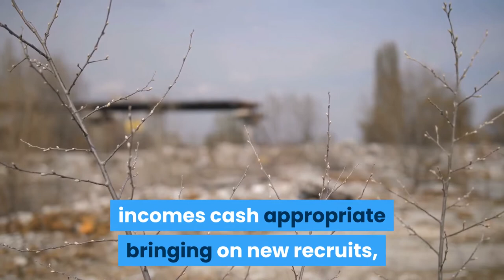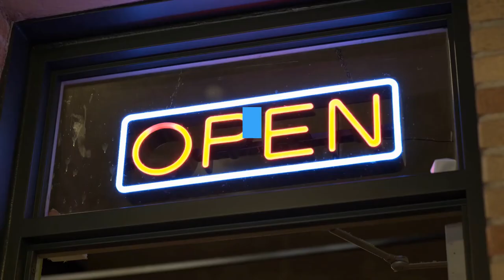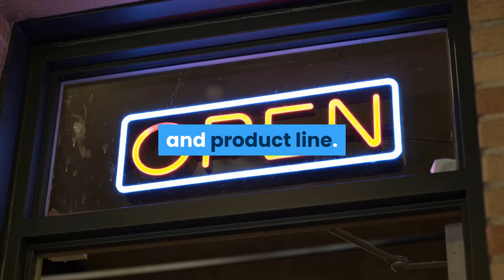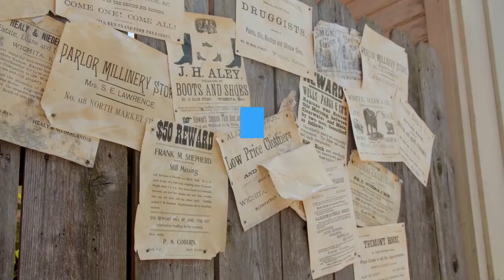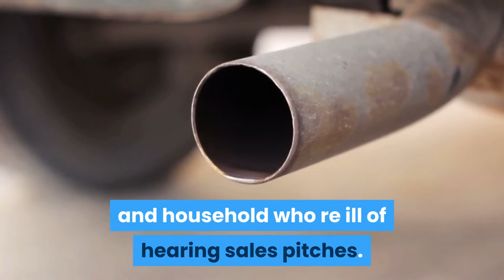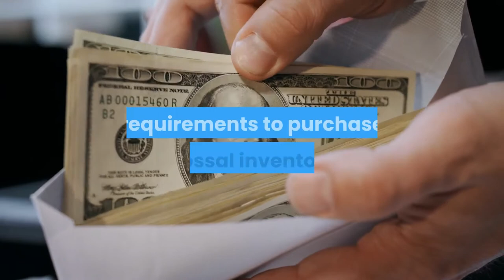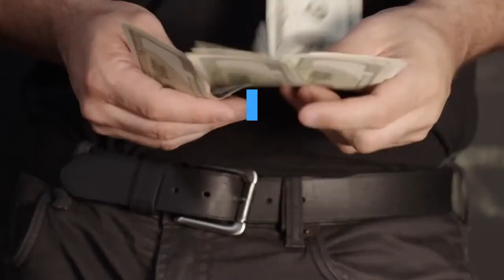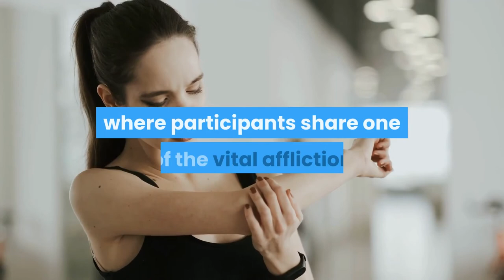what you need to know about MLM company (Multilevel Marketing Company)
What to know earlier than getting worried about a multilevel marketing company